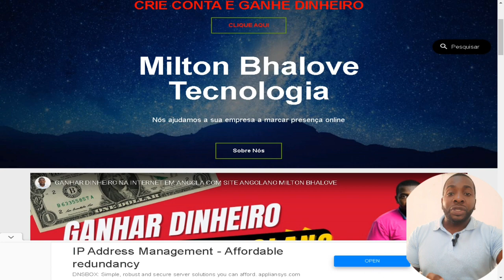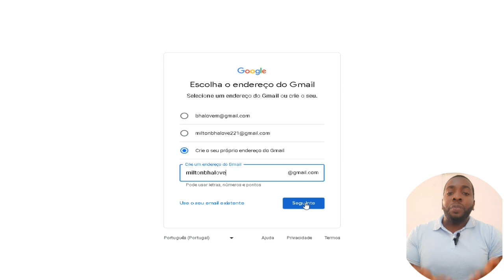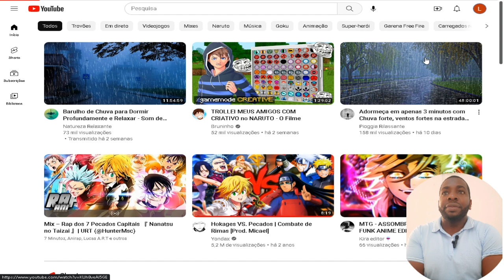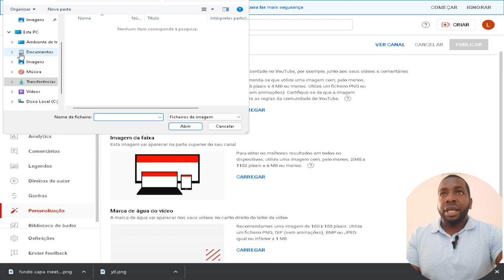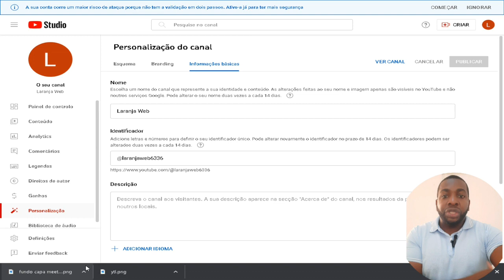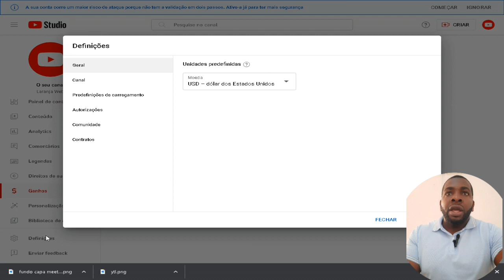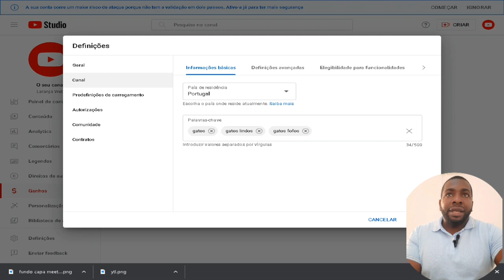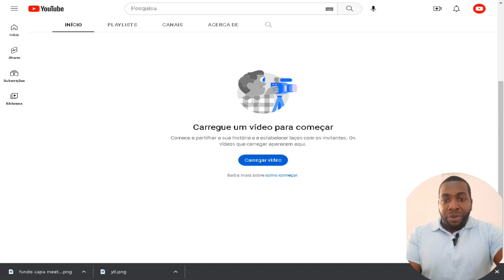CRIAR UM CANAL NO YOUTUBE E GANHAR DINHEIRO ONLINE EM 2023 AULA 1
Crie uma conta no YouTube: Acesse o site do YouTube e crie uma conta gratuita. Se você já tiver uma conta do Google, poderá usá-la para fazer login no YouTube.

Defina o tema do seu canal: Decida qual será o foco do seu canal.

Planeje o conteúdo: Pense em quais tipos de vídeos você deseja criar. Faça uma lista de ideias e crie um cronograma para publicar regularmente.

Grave e edite seus vídeos: Invista em uma boa câmera ou use seu smartphone para gravar vídeos de qualidade. Depois, aprenda a editar esses vídeos usando programas de edição como o Adobe Premiere, iMovie ou outros.

Otimize seus vídeos para pesquisa: Ao fazer upload dos seus vídeos, dê a eles títulos descritivos, escreva descrições detalhadas e escolha tags relevantes. Isso ajudará seu conteúdo a ser encontrado pelos espectadores.

Interaja com seu público, respondendo a comentários e promovendo a participação dos espectadores.

Monetize seu canal: Quando seu canal atingir os requisitos de elegibilidade, você poderá se inscrever no Programa de Parcerias do YouTube. Isso permitirá que você exiba anúncios em seus vídeos e ganhe dinheiro com base na quantidade de visualizações e cliques nos anúncios.

Explore outras formas de monetização: Além dos anúncios, você também pode ganhar dinheiro com o YouTube através de parcerias com marcas, promoção de produtos afiliados, vendendo merchandising ou recebendo doações dos seus espectadores.

Lembre-se de que ganhar dinheiro no YouTube requer tempo, dedicação e consistência. É importante criar conteúdo de qualidade e construir um público engajado. Não se esqueça de acompanhar as diretrizes do YouTube e respeitar os direitos autorais ao usar músicas, imagens ou clipes em seus vídeos. Boa sorte com seu canal!